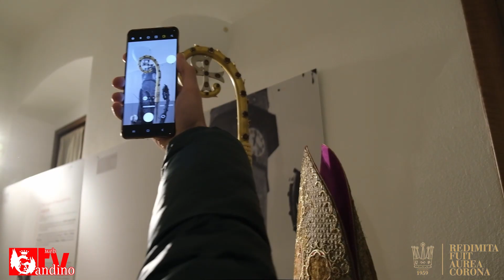Redimita Fuit Aurea Corona, l'inaugurazione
Momenti e istantanee in questo nostro racconto della serata di apertura della mostra dedicata all'incoronazione della Beata Vergine Addolorata, visitabile nei weekend fino al 7 Aprile a Leffe presso la casa parrocchiale.